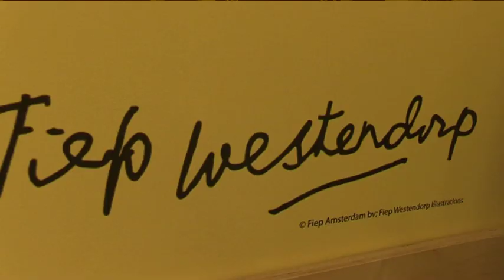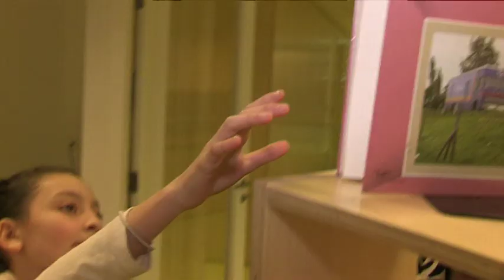Doe vriendelijk dag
Hebben jullie er iets van gemerkt? Gisteren was de Doe vriendelijk dag. Een dag waarop iedereen net iets vriendelijker doet tegen elkaar.
De kinderen van de Fiep Westendorpschool vertellen waarom het zo belangrijk is om aardig tegen elkaar te doen.